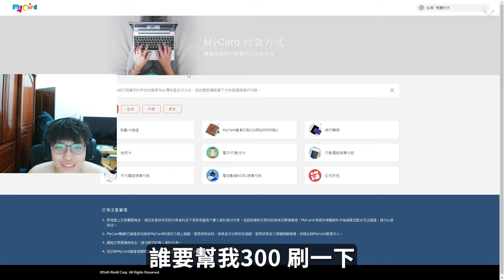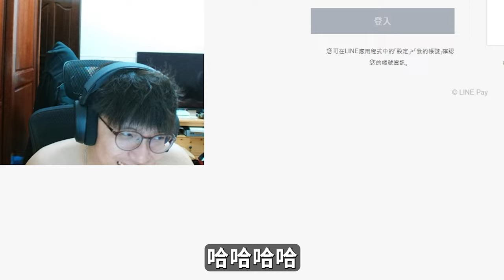新角啟動🔥 ! 首贏🏆 珂樂芙遊玩心得 強啊丨特戰英豪丨【🔫冠賢🔫 】 by winnie